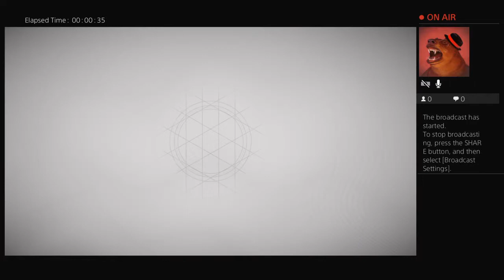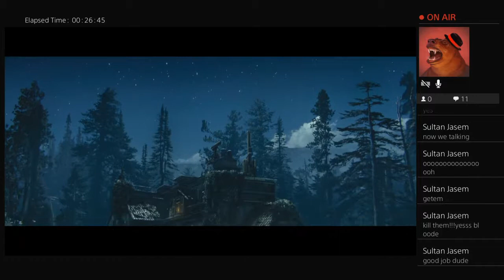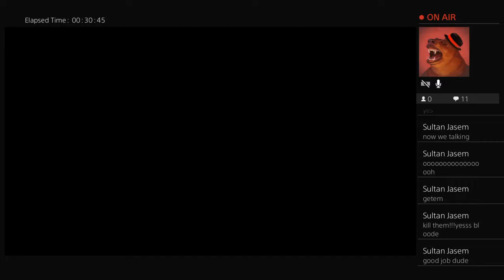Destiny 2 live